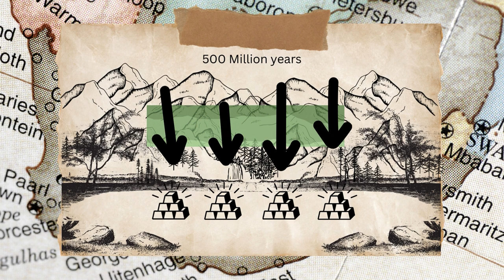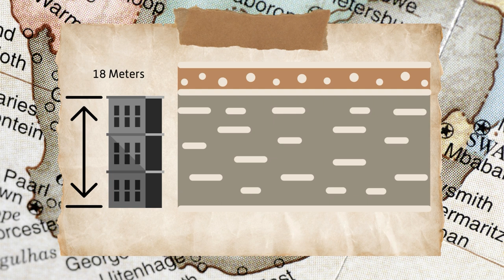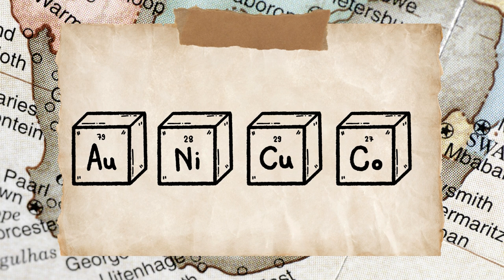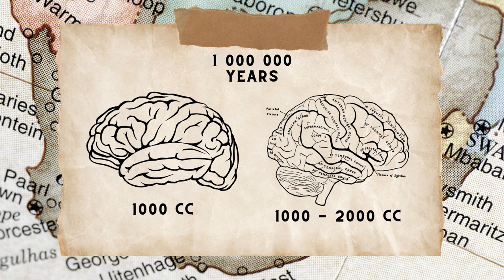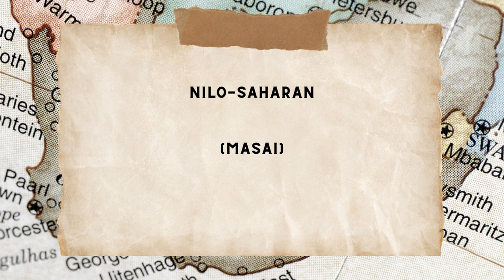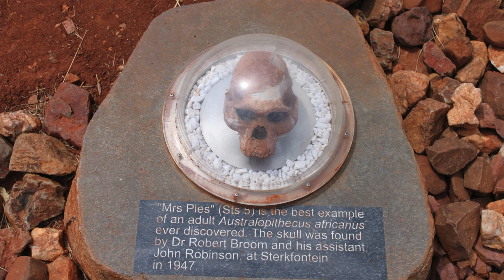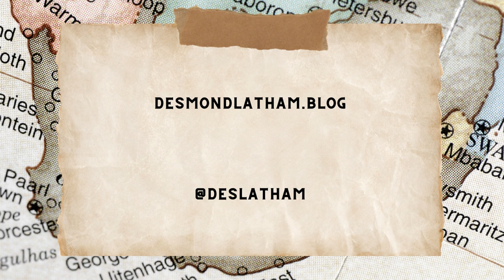The History of South Africa Episode 1, presented by Des Latham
Welcome to the History of South Africa podcast with me your host, Des Latham.

This is episode one of what is going to be a fairly lengthy series which could extend more than three years as we burrow deeply into a truly unique part of planet earth.

Each podcast will take around 20 minutes.

Just a note of thanks to one of the most unique and informed people I’ve ever met – apart from my wife of course!!

Through the academic year of 2000 and 2001  I was fortunate to attend a series of lectures at Harvard University delivered by the remarkable Professor John Stilgoe who is the Robert and Lois Orchard Professor in the History of Landscape Development.

Just to give you some idea about how erudite and informed he is – John was the youngest tenured professor ever at Harvard at age 24.

His understanding of historical connections through a broad array of sources and his factual precision was life-changing.

I dedicate this series to John Stilgoe thank you for those 2 hour lecturers that kept me enthralled with your sophisticated idiosyncratic presentation style and facts which remain with me for the rest of my life.

So to the topic –

In this episode will begin with pre-history where we understand that humans are merely a recent layer of mammal on top of ancient rocky outcrops.

Parts of South Africa feature some of the oldest rocks you will find anywhere on the planet.

In what is now the Mpumalanga province near Barberton for example strange looking bumps peep out from the bottom of the famous escarpment and if you strike these rocks a lusty blow with your trusty geological hammer, you’ll chip off bits of 3.5 billion year old sedimentary rock known as the Barberton Greenstone Belt formed during the Archaen age.

Rocks which solidified from one of the earliest cycles of volcanic activity were tinged green by the chlorites they contained and are known as greenstone. They are also tinged in economically important metals – gold in particular.

Diamonds are another product of the ancient rocks – although further away from Barbeton in the west of South Africa.

Diamonds form at temperatures of 1000 to 1500 degrees centigrade and at pressures exerted by about 150 kilometres of overlying rock. And Gold requires the extraordinary hydrothermal superheated water under immense pressure. Incredible chemistry takes place where water then transports dissolved substances which are not normally soluble through other viscous matter without mixing then deposits them as concentrated veins of ore in the cracks of solidifying rocks over many millions of years.

The simple fact as historian John Reader notes, is that the oldest rocks bequeath the greatest wealth and southern Africa is especially well endowed.

2.8 billion years ago the Kaapvaal gold was entrapped in greenstone strata of mountains that ranged in an arc around the northern shores of a vast lake that extended about 600 kilometers west of modern Johannesburg and around 250 km across.

This was what became known as the Witwatersrand Basin and over the next 500 million years it filled with sediments eroded from the northern mountains including gold from the greenstone strata. These sediments eventually accumulated to a depth of seven kilometres.

The Witwatersrand Gold is wealth enough, but geology contrived to deposit even greater riches within the boundaries of South Africa. Just over the northern rim of the Witwatersrand Basin a huge single mass of rock lies beneath the land surface. It’s a geological feature that is unmatched anywhere else on earth – the repository of unparalleled mineral wealth called the Bushveld Igneous Complex.

2 billion years ago volcanic spasms squeezed magma through the crust and laid it down – an island of solid rock 400 kilometers long and 10 kilometers thick. IT was one piece. This is crucial to understand what treasures it containes and have been tapped by Africans and then Europeans.

The Bushveld Igneous complex is roughly the same size as Sri Lanka, 66000 square kilometres. But its shape is like a four-leaf clover with the stem pointing towards where Pretoria is today and the rock is a single homogenous unit. The same rocks are found throughout its 400 kilometers and its singularity and age is what gives the Bushveld Igneous complex its huge value.

Let’s consider why.